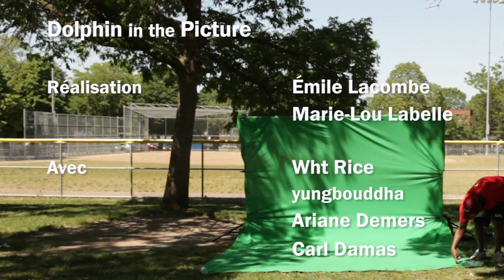Wht Rice - Dolphin in the Picture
🐬📸 DOLPHIN IN THE PICTURE 📸🐬  (prod. Basement Sounds)

Lyrics :

A dolphin in the picture

Ars Moriendi Gargantua
Ars Moriendi Gar
We got the Basement Sounds
The lobbies molly
And the presidential suite motherfuckers

Hit you with the gas like Hitler
Big swimmer on the wave
A cock in the coffin never got me coughing
Four kings forking forklifted my fucking spirit
Have spirit lack spit merits
I speak marriage then split the mileage
My rage a sage full of wisdom
Getting pissed in the wiz kingdom
Taking shit from a missed system
I miss System and it got me down
I sickened six friends
By mixing em with the pilgrim
I’m bout to leave the town
(Leave the town)
Like that just like that

wht rice
We bout to get crazy in this bitch
Like loco like locomotive
We ain’t got no motive
But we bout to go loco in this mother
Like loco loco

I'm HIV positive
To your negativity
(Bout to go loco in this mother)
VHS resurrect
To your pessimist ideology

I piss on your eulogy
My wrist shits the finest liturgy,
(Bout to go loco)
Lit early the joint gets you faded to the point you hate little Italy
(Loco loco)
I’m little italic
To your bold apostrophic
Making heaven apocalyptic
I'm prolific your bra lifted
two kisses
A pack of lipstick
Made yo lips taste delicious
I'd pause on this shit
But instead Ima stick with it
Speed stick quick with it
Sick teen steer clean in a 16 wheeler
My 6th grade teacher said I was quick witted
I tell her then quit bitching
you vulture
This obvious
I'm here to vaulter the competition
Gibraltar is where I’ma alter my ambitions
Let go an inner hero by the window
Leave a widow amazed
Cause I'm her Fro’masson husband
Reading Corinthians in a maze man

Vidéoclip Réalisé par Émile Lacombe & Marie-Lou Labelle.